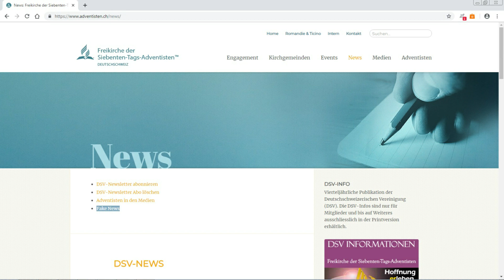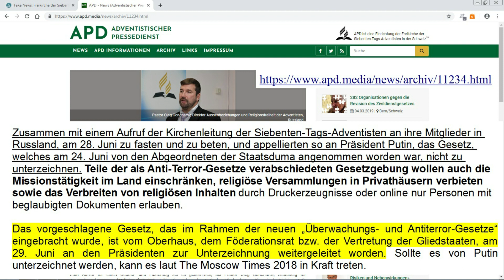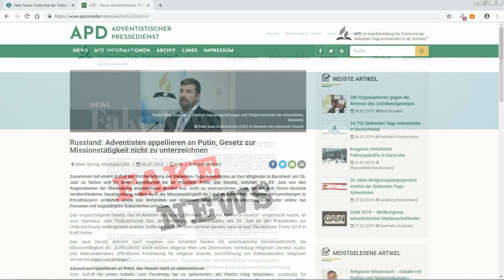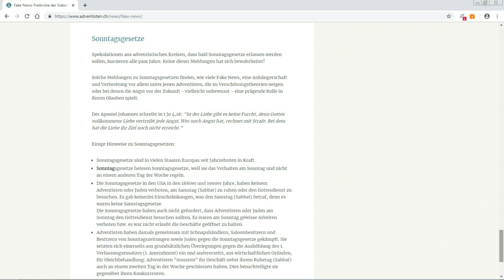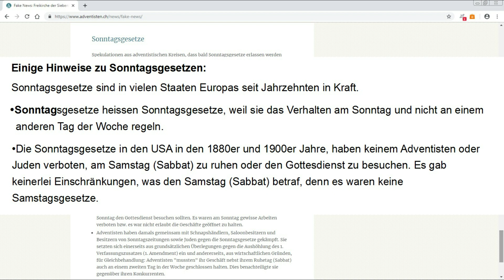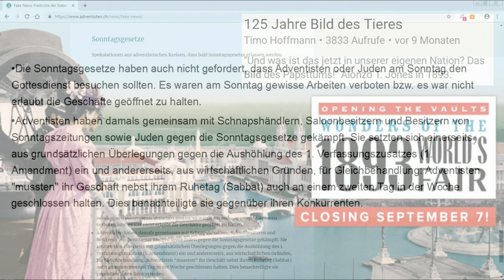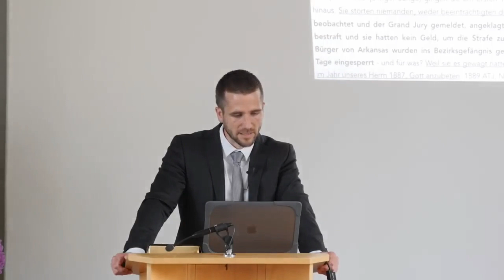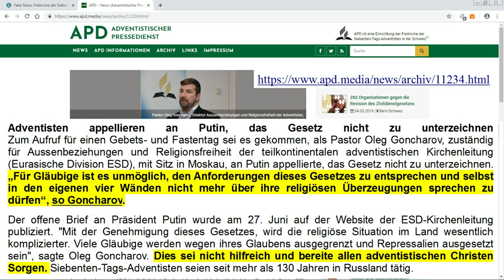STA Mediensprecher: "Sonntagsgesetze = FAKE NEWS"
Ich habe kein Problem damit das auch Adventisten über Fake News die unter Adventisten die Runde machen aufklären wollen.
Dafür gibt es beispielsweise auf der offiziellen Webseite der Adventisten speziell eine Rubrik zu dem Thema.

Jedoch möchte ich in diesem Video aufzeigen dass das aufklären über Fake News auch zu Fake News  führen kann.